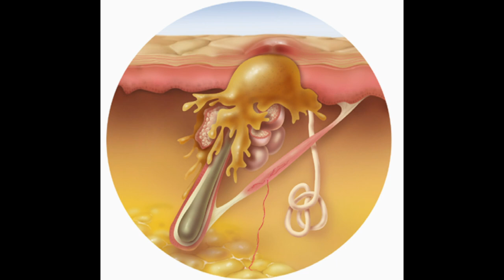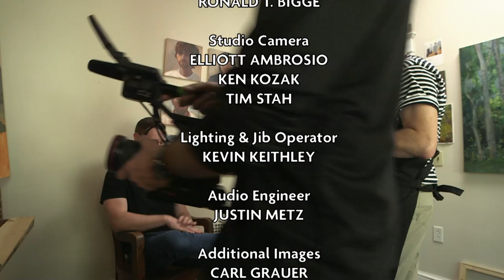From Portraits to Kids' Books: Carl Grauer, Matt McElligott, The Bluebillies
Explore the captivating world of painter Carl Grauer, renowned for his two-hour representational portraits and surrealistic masterpieces. Learn how his art is not just about images but also the shared moments with his sitters.

Next, delve into the enchanting world of children's books with author and illustrator Matt McElligott. From "Mad Scientist Academy" to "Benjamin Franklinstein" and "Even Monsters Need Haircuts," discover the magic of storytelling for young readers.

And finally, be serenaded by the country, bluegrass, and folk melodies of The Bluebillies as they perform "Willow and the Oak." Join us in celebrating the diverse and vibrant world of arts and culture.